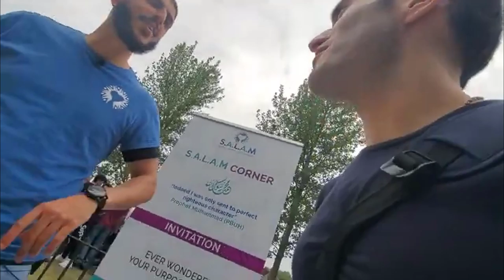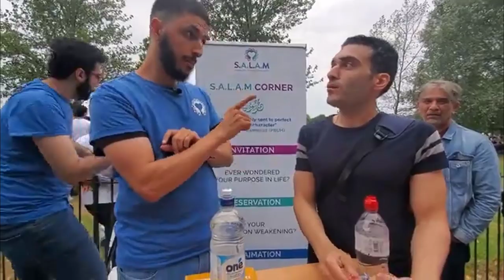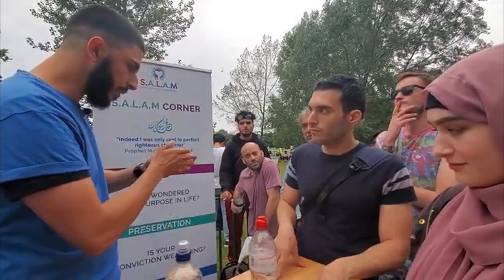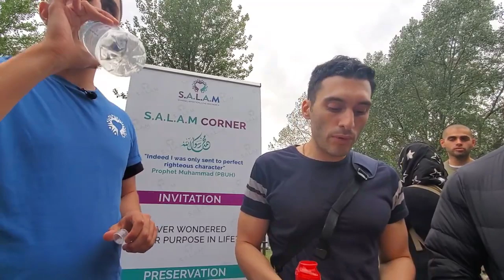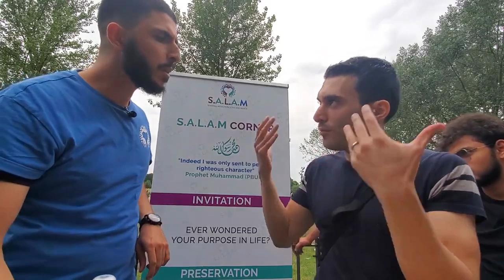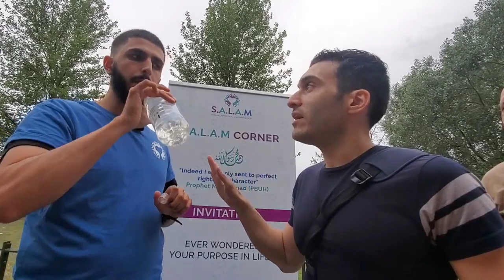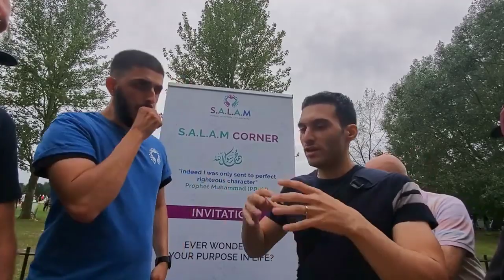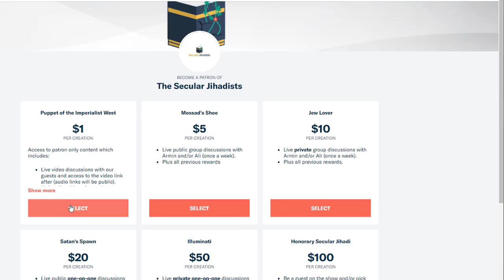Armin Talks to Ali Dawah, an Islamic Preacher in London ☪️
Armin caught up with self-styled Islamic preacher Ali Dawah in London for a conversation we've been hoping to schedule for some time. Dawah has been vocally critical of ex-Muslims, and this is one of his most in-depth engagements with one.